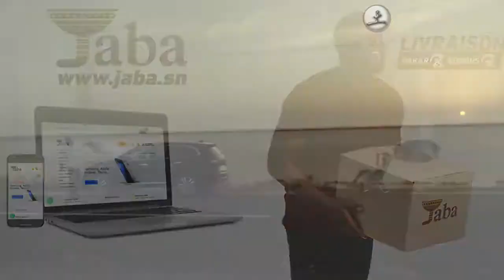#44 - TombRaider : Nacelle de transport -Salle inondée